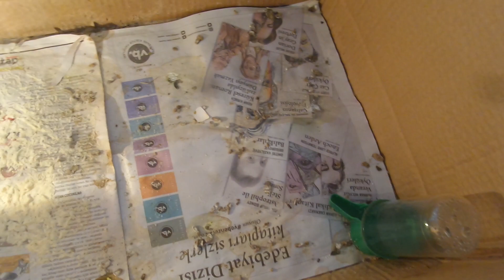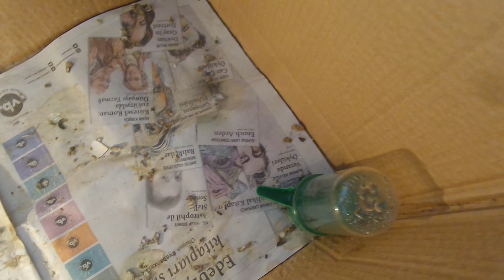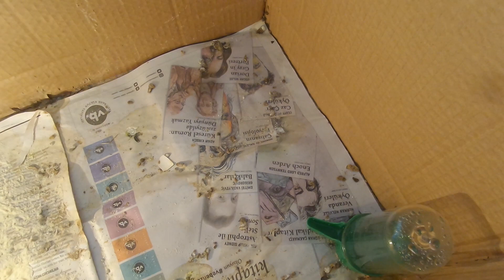PAZARDAN ALINAN/MAKİNEDEN ÇIKAN CİVCİVE NASIL BAKILMALI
Evde karton bir kutuda civciv bakımının püf noktaları nelerdir bunları anlatmaya çalıştık tecrubelerinden yararlanarak özellikle bahsettim madde madde olması gerekenleri özet biçiminde saydim sizler de evde apartmanda veyahut bahçede civxiv buyutebilirsiniz